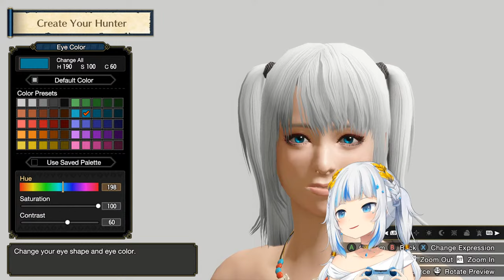【MONSTER HUNTER RISE】fish spanking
compiling shaders...

🐟 thumbnail: i-is that a--OH GOD GURA LOOK OUT

Request from hololive Production to underage viewers: Please be sure to check the link below before viewing our content.